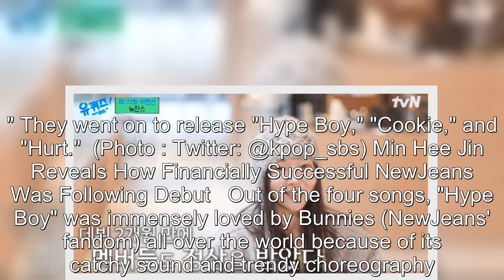Min Hee Jin Reveals How Financially Successful NewJeans Was Following Debut